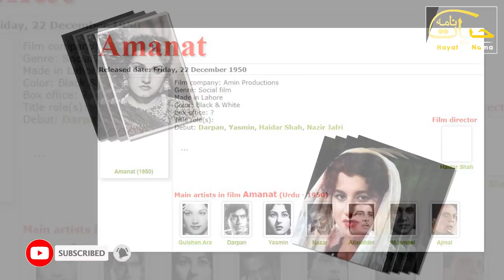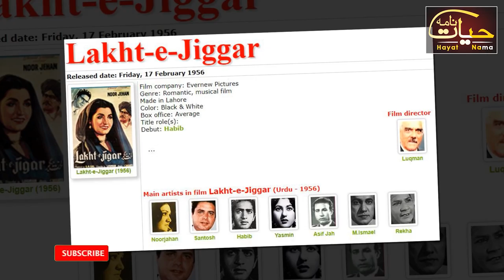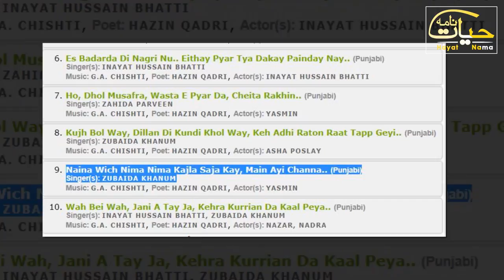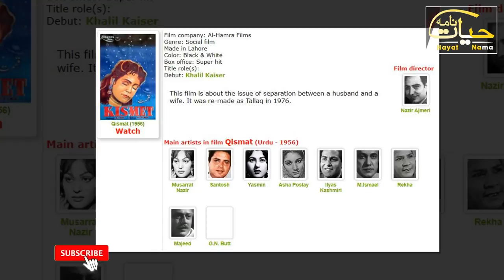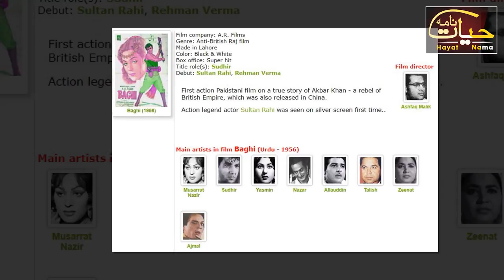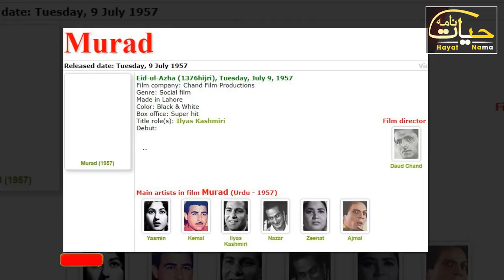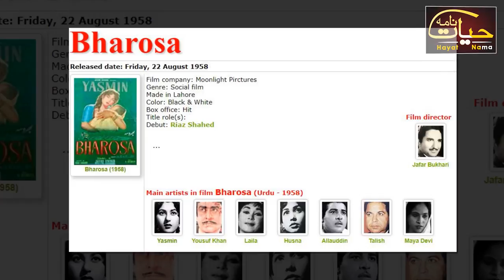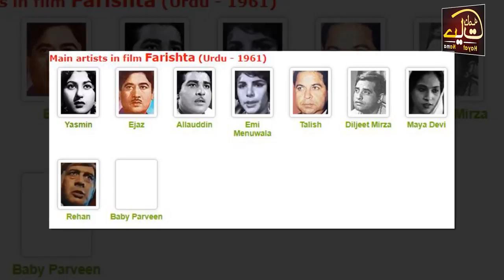Yasmeen Shaukat The Forgotten Actress Current Life | Yasmeen Rizvi | Life Style | Noor Jahan